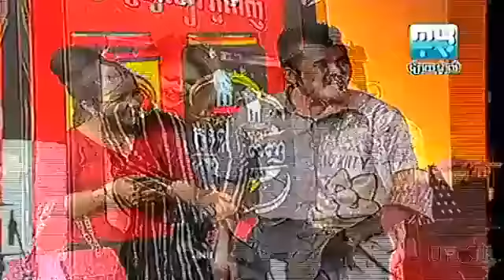MYTV Comedy - Ber Ster Tver Teat Tov (07.06.2013)